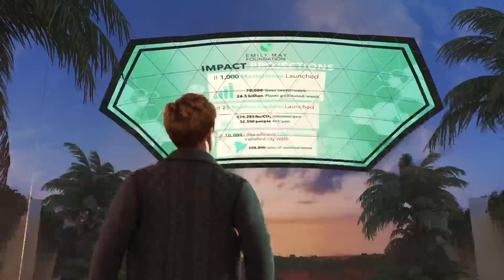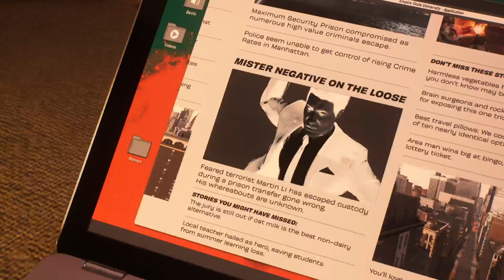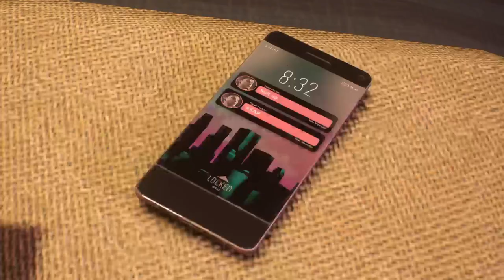Marvel's SPIDER-MAN 2 PS5 Walkthrough Gameplay Part 4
Welcome, true believers and gamers, to an exhilarating journey through the world of Marvel's Spider-Man 2 on the PlayStation 5! In this walkthrough, we'll swing into action with a comprehensive review and thrilling gameplay experience. Join us as we embark on Story Missions and dive headfirst into the incredible adventures awaiting both Peter Parker and Miles Morales.

The content provided in this video is for informational and entertainment purposes only. The views and opinions expressed herein are those of the creator and do not necessarily reflect the official policy or position of any organization, company, or individual mentioned in the video.
The information presented in this video should not be considered as professional advice. Viewers are encouraged to conduct their own research and consult with qualified professionals for any specific concerns or needs.
The creator of this video makes no representations as to the accuracy, completeness, currentness, suitability, or validity of any information provided. The creator will not be liable for any errors, omissions, or delays in this information or any losses, injuries, or damages arising from its display or use.
By watching this video, you agree to the terms mentioned in this disclaimer. If you do not agree with these terms, please refrain from watching this content.
Thank you for your understanding and enjoy the video responsibly!